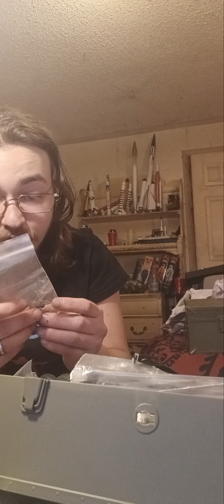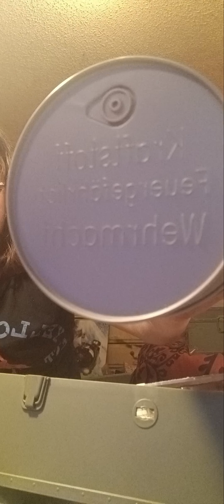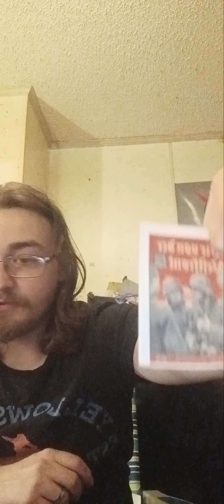huge ww2 lot part 1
there was so much to show we had to do it in two parts part two will be uploaded by tmr